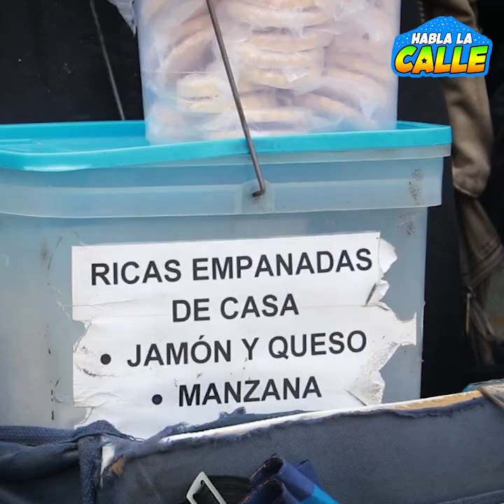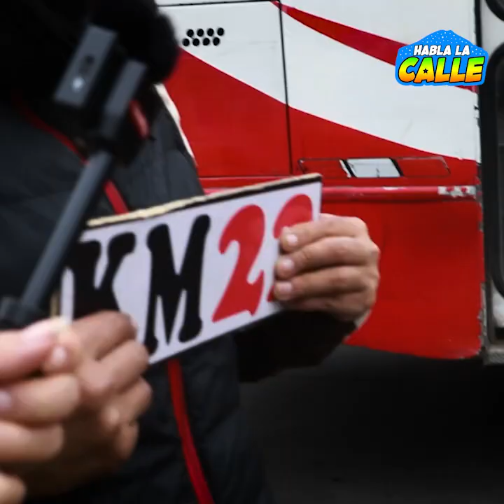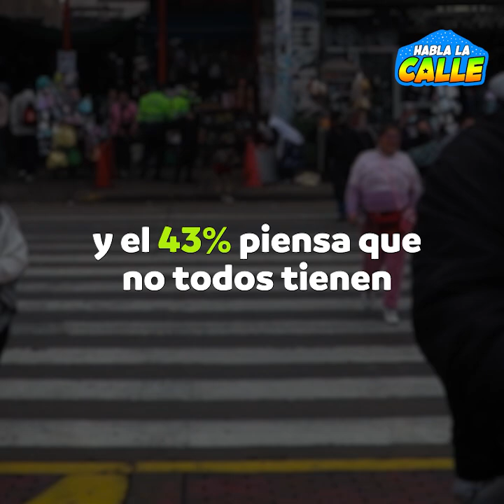¿Trabajar duro es suficiente para ser rico en Perú? | Habla la calle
¿Trabajar duro es suficiente para ser rico en Perú?
Esto opinaron los ciudadanos de Comas e Independencia en HablaLaCalle